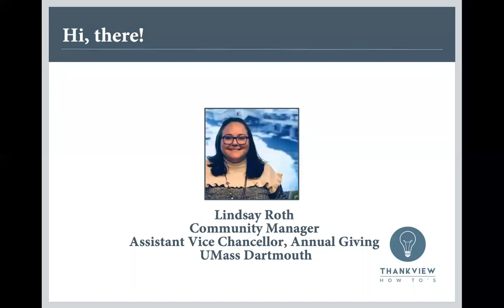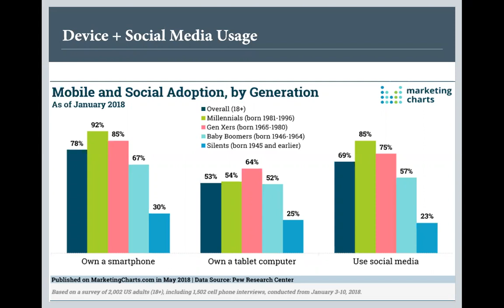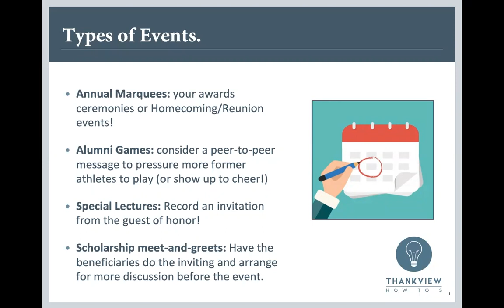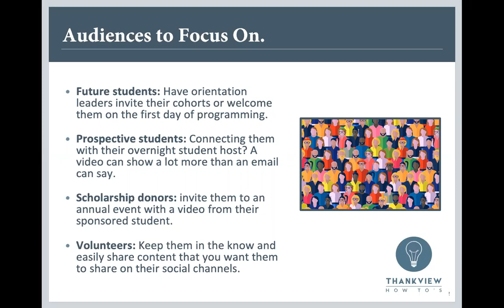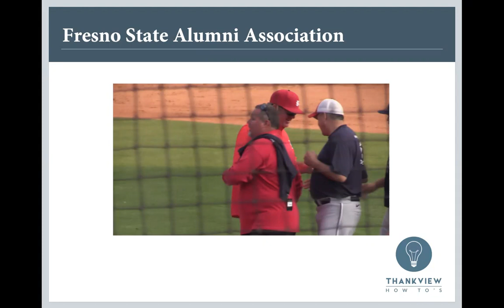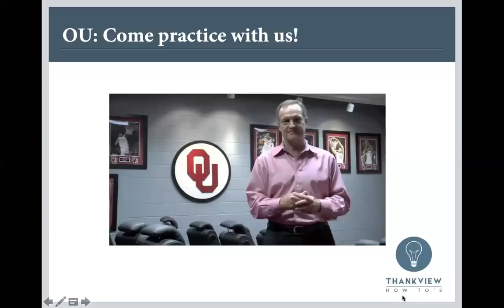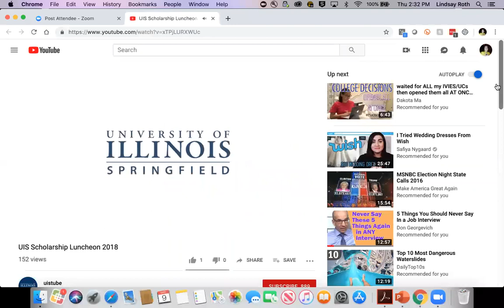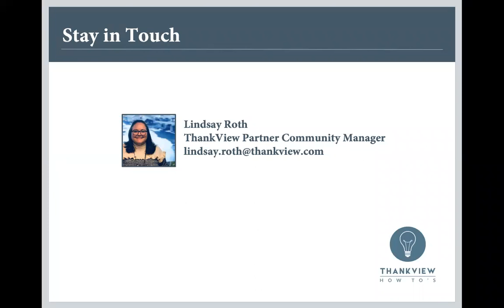ThankView How-To: Events!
From Commencements to Cocktail Hours and everything in between, who doesn’t need some assistance boosting the RSVPs and decreasing the no-shows to their event of the moment? At ThankView, we’re here to help! Join Lindsay Roth, Partner Community Manager as she explores creative ways to bring attention to your events and draw a crowd.